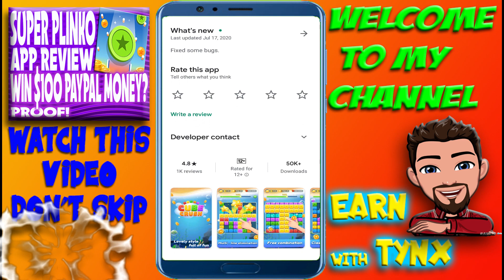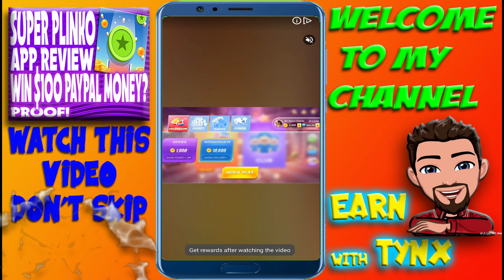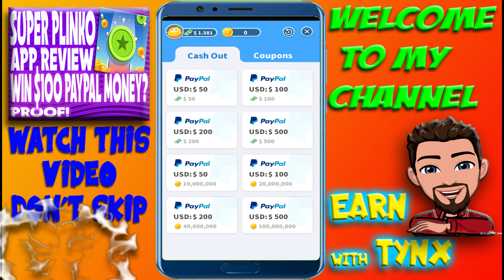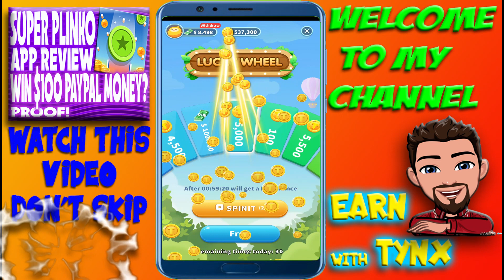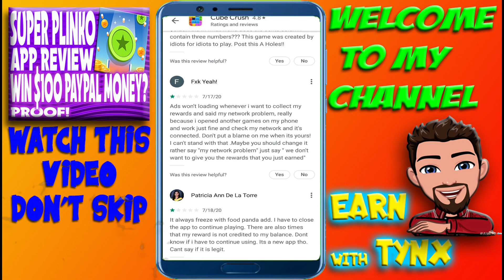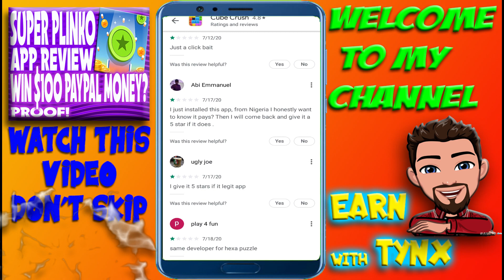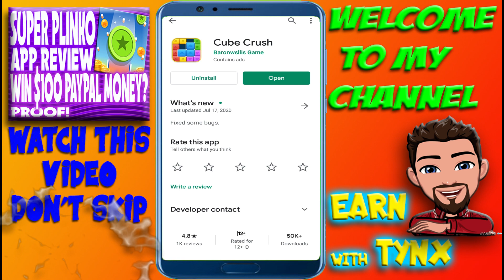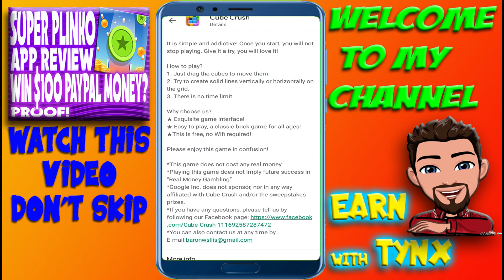CUBE CRUSH APP REVIEW | LEGIT OR SCAM? | WITH PROOF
Install & Register SPIN ROYALE App: ://

Refarral Code: 10ntup